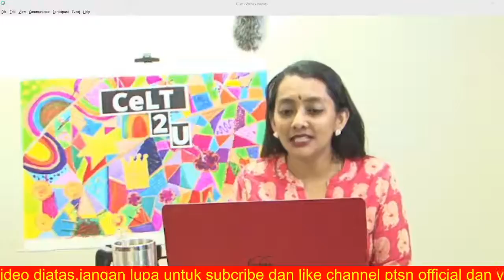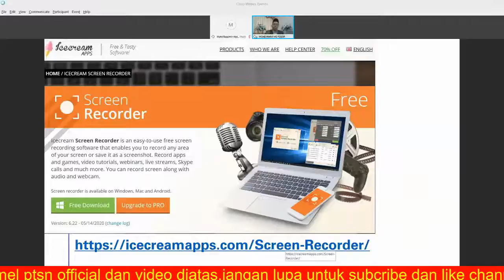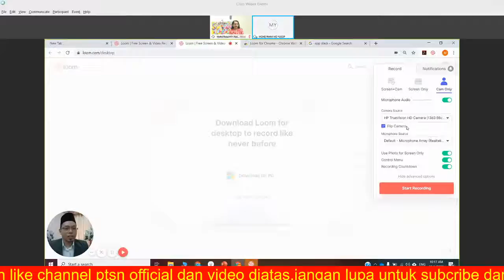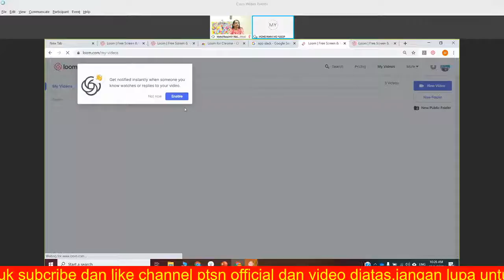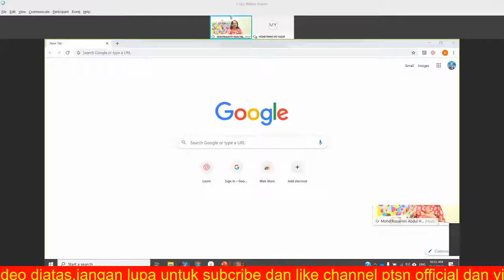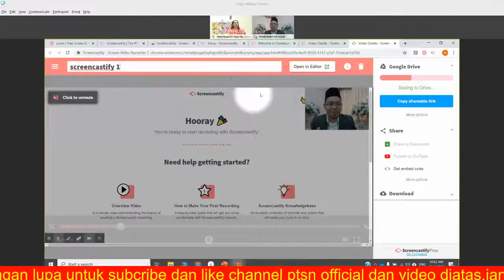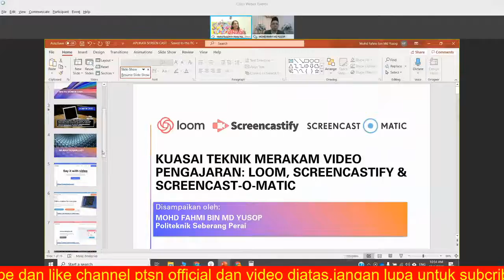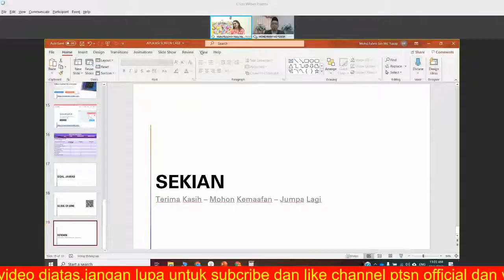Webinar Digitalisasi TVET: Meneroka Norma Baharu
Kuasai Teknik Merakam Video Pengajaran: Loom, Screencastify, Screencast-o-matic